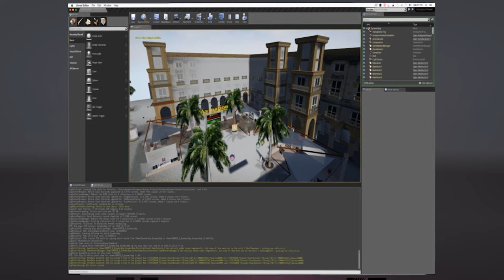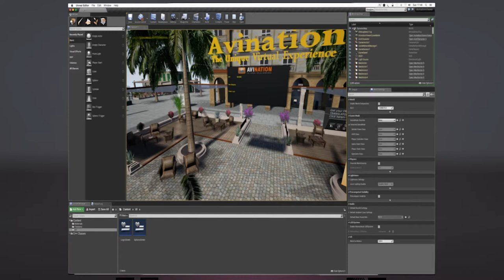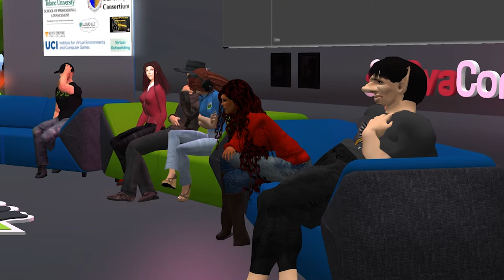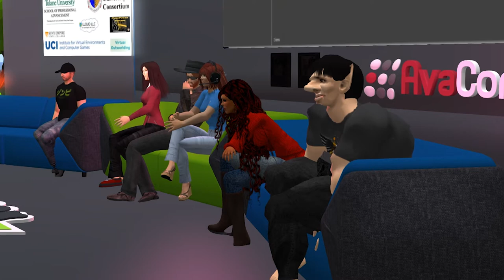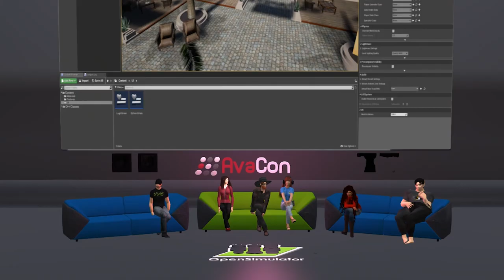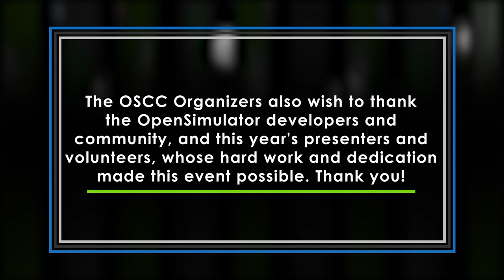OSCC18 - Beyond the Viewer: Evolution of Engagement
A panel on interfacing with virtual environments, both OpenSimulator compatible viewers and beyond these viewers to other worlds and interfaces.